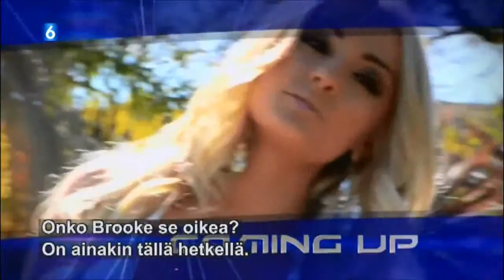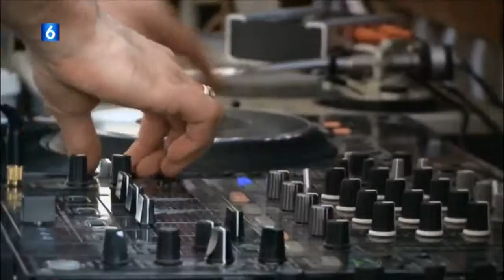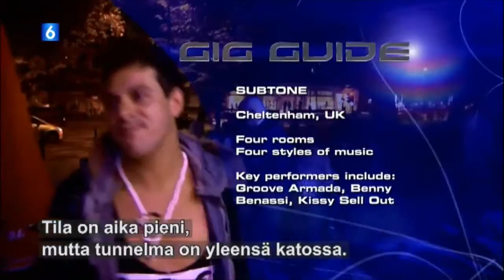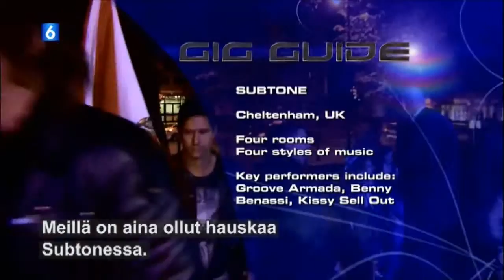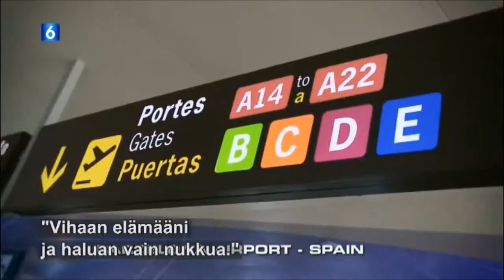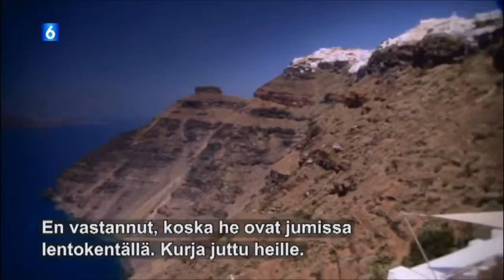Stafford Brothers TV Series Part 3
Finnish Subtitles.

Stafford Brothers TV Series. Finnish sub.

Finnish Subtitles.

Finnish Subtitles.